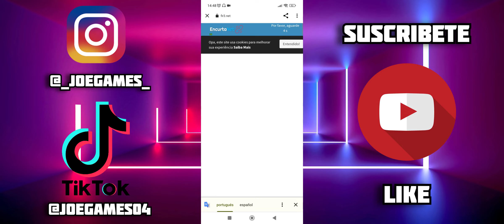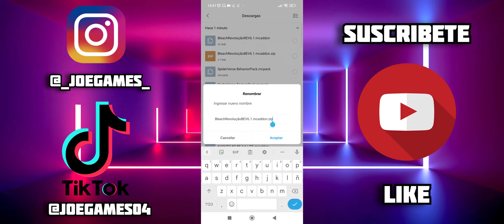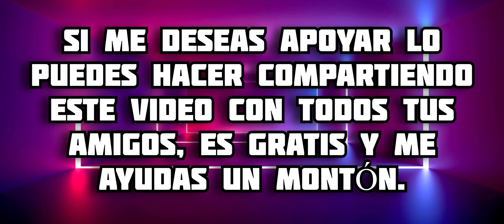Addon de BLEACH para Minecraft PE || Bleach MCPE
En este video te muestro todo acerca del addon de Bleach para minecraft bedrock, en este complemento podremos tener varios poderes, armas, habilidades y transformaciones que se han visto en el anime, todo lo podrás obtener en survival, disfrútalo 😉 espero te guste 🔥